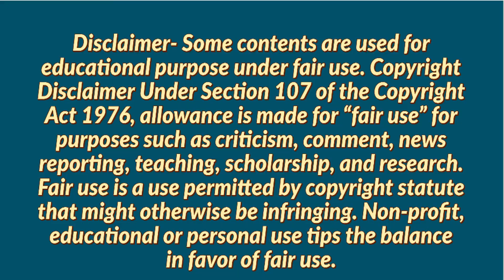Job Vacancy in Pune | Gayatri English medium School Jobs | Job Openings in Pune